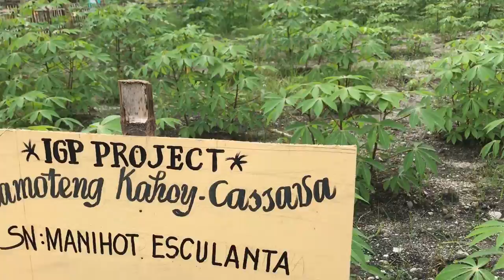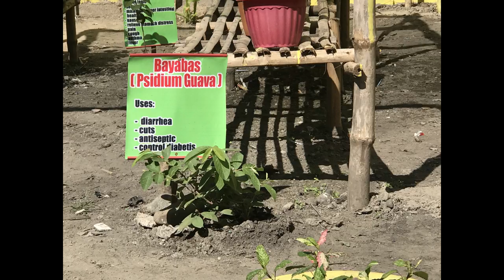GULAYAN SA PAARALAN - CENTRAL AZUCARERA DE TARLAC HIGH SCHOOL - MAIN - 3 YEARS BACK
CRed Trend TV, as the name suggests, has various videos that portray my hobbies and interests. Many of them are about cooking dishes and baking some goodies. It is merely because aside from being an IT guy, I really love cooking. Indeed, it has been my passion since I was a kid.